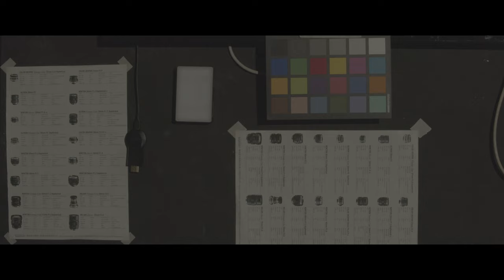IRIX Lens Dreamy Experience Clean Image Work Sexy Creamy Bokeh Real World Footage